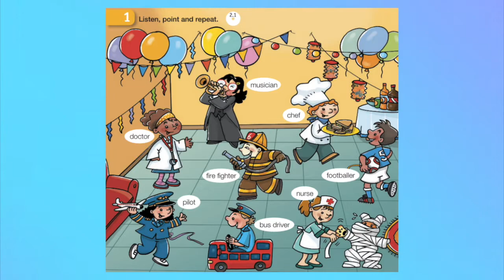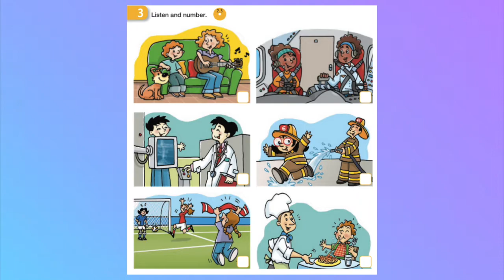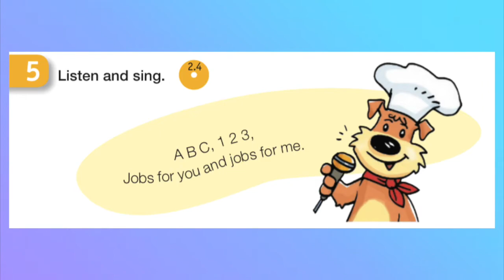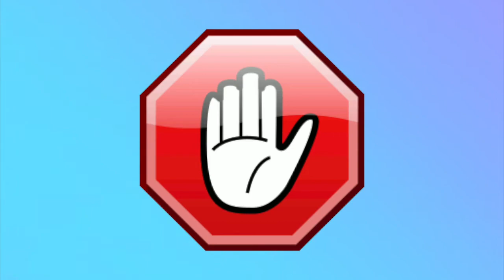2n ENGLISH LESSON - 3